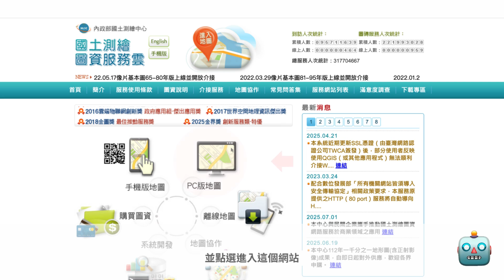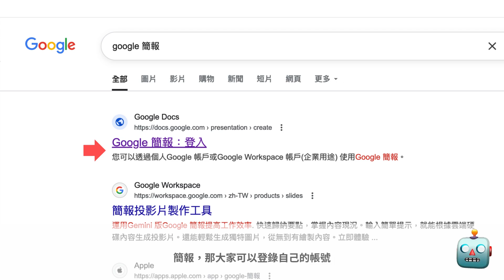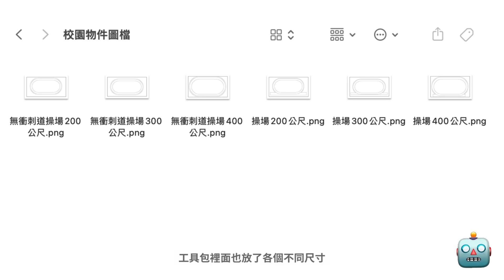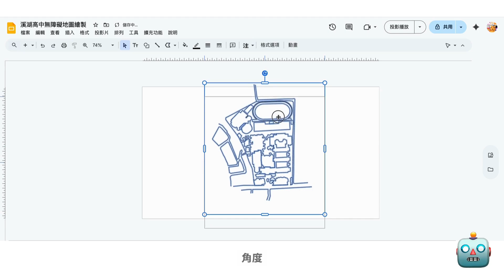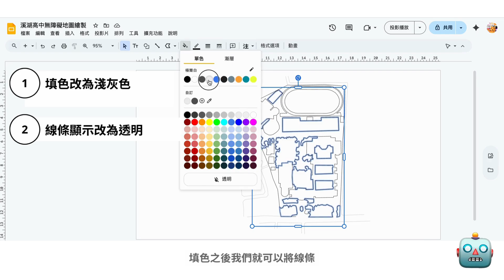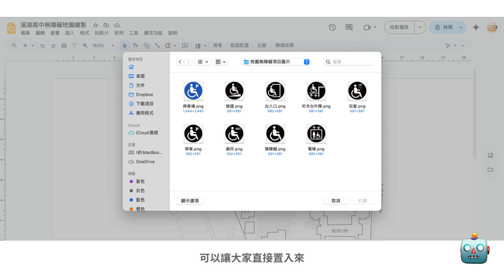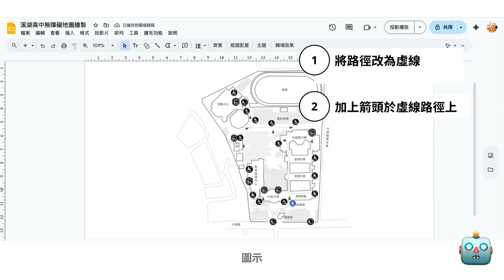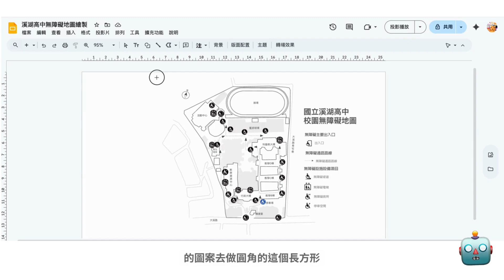學校校園無障礙地圖繪製教學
為打造一個安全、友善、可及的教育環境，無障礙設施的完善已成為現今校園規劃不可或缺的一環。隨著相關法規與政策的日益完善，教育部國民及學前教育署積極推動校園無障礙設施建置，期望提供每位學生、教職員及訪客一個平等且便利的學習與生活空間。《高級中等以下學校校園無障礙標示與地圖指引》即是在此理念下編撰而成，針對高級中等以下學校，提供一套具操作性、可視化的地圖設計準則與製作流程。內容涵蓋標準化圖示設計、無障礙設施盤點與動線規劃原則，並輔以場勘、繪圖與檢核等實作步驟，協助學校有系統地製作具參考價值的無障礙校園地圖。本教學影片主要針對各校如何使用免費資源繪製校園無障礙地圖，建議搭配地圖指引手冊完成場勘、繪製與檢核之完整流程。